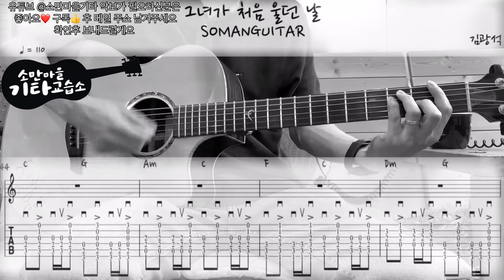김광석 (Kim Kwang Seok) - 그녀가 처음 울던 날 (TheDayWhenSheCriedfortheFirstTime) (Guitar Cover / 기타커버)(악보/TAB)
악보 구매링크!
20.09.03